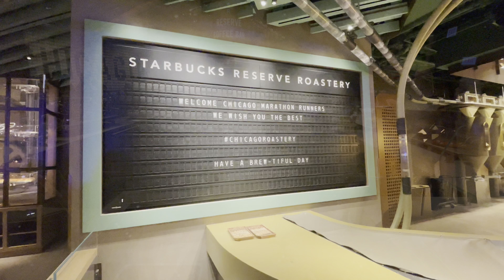The Biggest Starbucks in the World | Inside the World’s Largest Starbucks | Chicago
November 15, 2019, Starbucks opened its biggest storefront to date in Chicago, Illinois.

The giant roastery has five special floors (including a seasonal rooftop) and just about everything, from coffee cocktails to gourmet pastries.

The building sits on the corner of Michigan Avenue and Erie Street and it's Starbucks' biggest location yet at 35,000 square feet.

This is the chain's sixth Reserve Roastery, with five others located in Seattle, Shanghai, Tokyo, Milan, and New York.

Song : Soft Feeling
Artist : Cheel